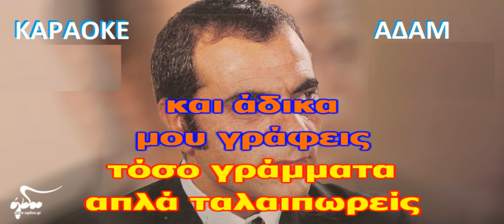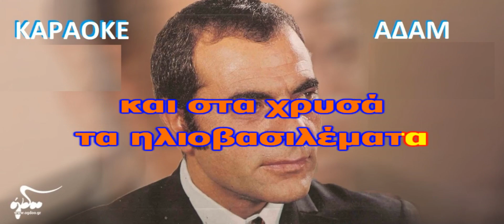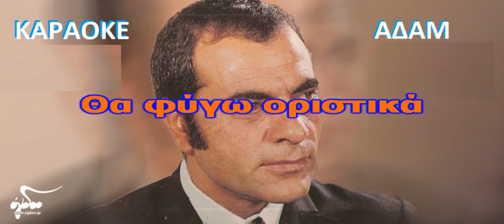ΚΑΡΑΟΚΕ ΑΔΑΜ Θα φύγω ΤΡΑΓΟΥΔΑΗ Ο ΣΤΕΛΙΟΣ ΚΑΖΑΝΤΖΙΔΗΣ